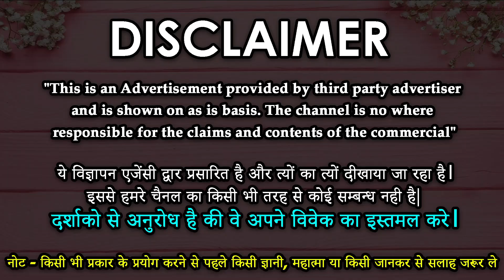एक गिलास पानी में यह मंत्र बोल के पिला लो जबरदस्त वशीकरण होगा - Vashikaran Specialist